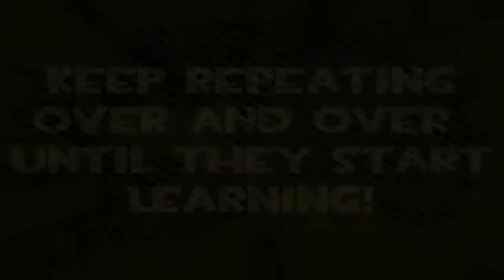TF2 - Halloween learning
A halloween scrap video about teaching others.

- Songs -

And

K-ON! Soundtrack #33 - Pinch Daisuki!